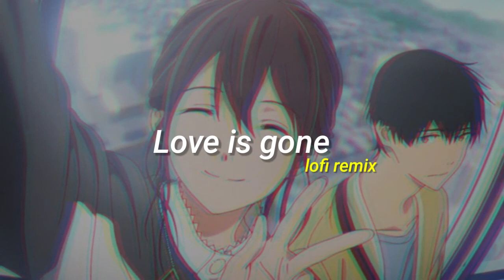Love is gone lofi remix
Slander - Love is gone ft Dylan Matthew lofi remix

Anime : Let me eat your pancreas
Remix : YAAW

Leave a COMMENT it you want to REQUEST

Give me some CREDIT if you want to USE this track on your video